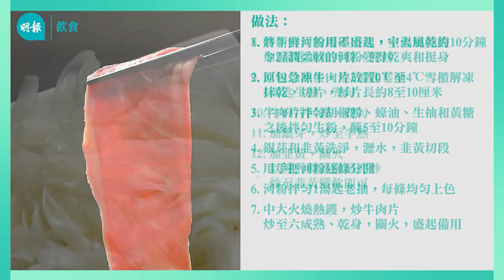跟Son姐學乾炒牛河 新鮮河粉風乾 拌老抽上色 簡易乾炒牛河條條分明I Son級廚房 I 新手輕鬆煮 I 辣媽CEO 張慧敏 Son姐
食譜：乾炒牛河
工具：易潔塗層平底鑊（直徑28厘米以上）、易潔塗層鑊鏟、筷子、廚房紙

材料（2至4人分量）：
急凍牛肉片……半磅
新鮮河粉……1斤
老抽……3湯匙
生抽……1湯匙
銀芽……1両
韭黃……2両
油……1至2湯匙
牛肉醃料：
胡椒粉……1茶匙
黃糖……1茶匙
生粉……1湯匙

盡覽《明報》收費內容 電子報30天免費試閱